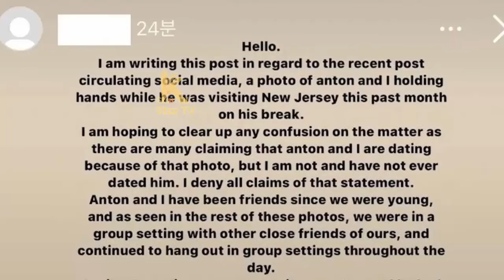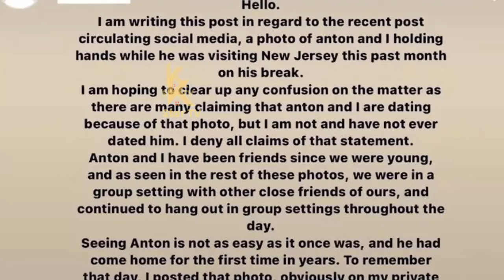윤아 와 준호 의 감동적인 사랑 체험, 사랑의 영혼을 담다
Yoona and Junho's Stirring Love Experiences, carrying the soul of love

RIIZE Anton's alleged girlfriend responds to dating rumors